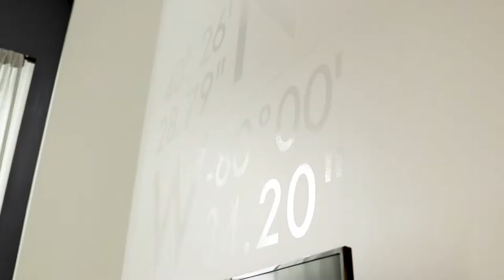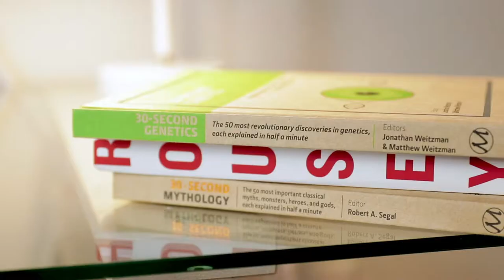Episode # 1 - Meeting with the Athletic Department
Vlog # 1 - Traveling to Pittsburgh to meet with an Athletic Director looking to give his coaches a competitive advantage. We always get a little pushback from a coach or two. ;)